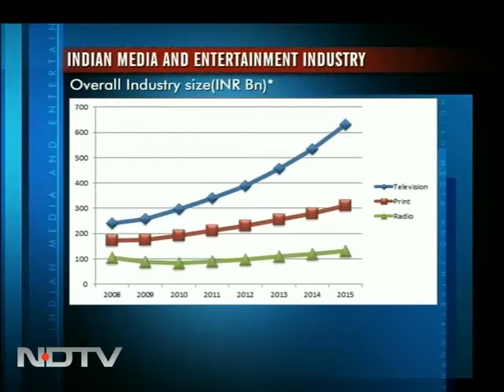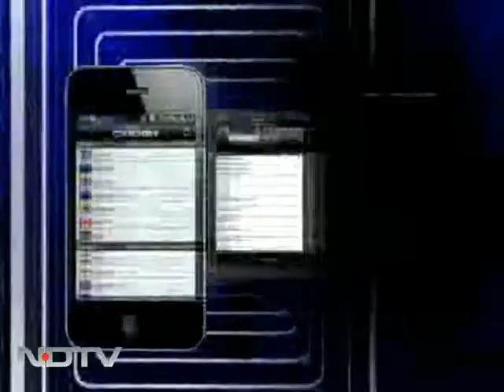Analysis of trends in Indian media industry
Money Mantra: A panel of experts share their views on whether Indian broadcasting industry has become unviable and what are the reasons behind falling profitability in the industry.